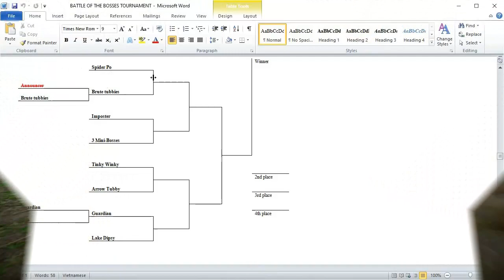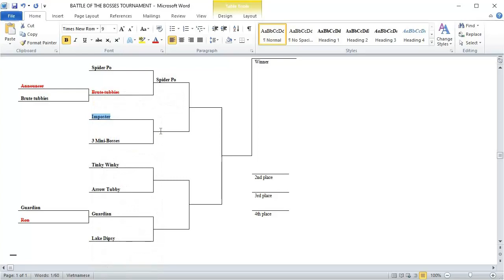Slendytubbies 3 Battle of the Bosses Tournament Remastered (1 Vs 1) - Round 2 (Part 3)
Match 5: Spider Po Vs The Brute tubbies
Match 6: The Imposter Vs 3 Mini-bosses